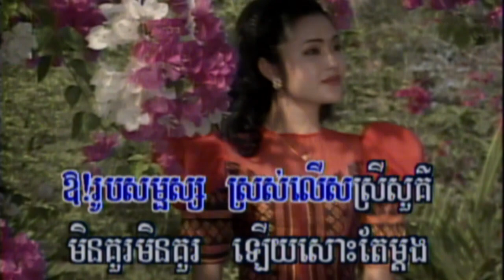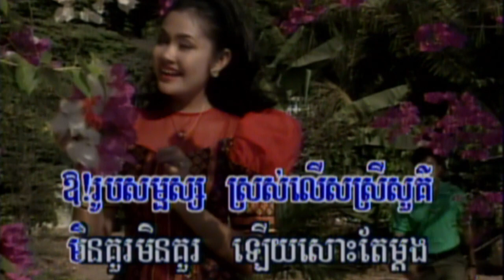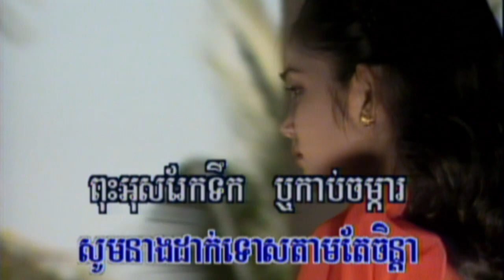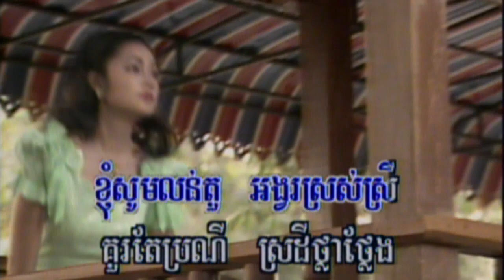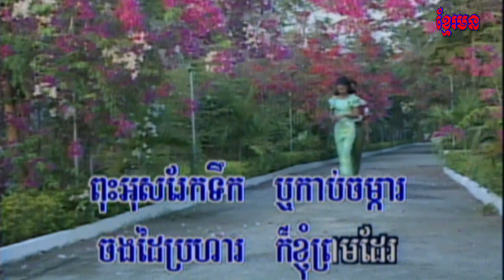17-1 មិនគួរ! មិនគួរ! (ឡោ សារិត) ព្រះវិហារ 15